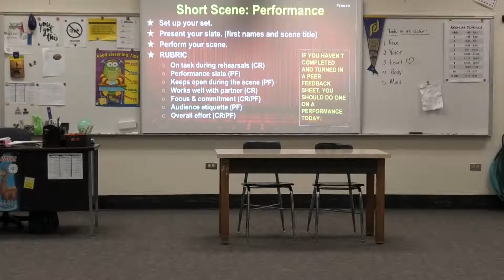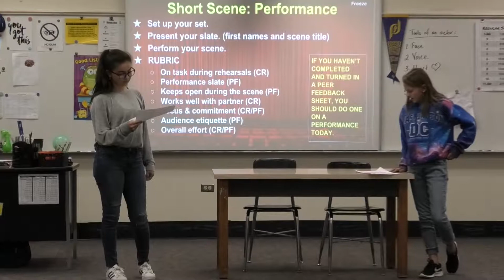P10 Emma and Lacey Babysitters